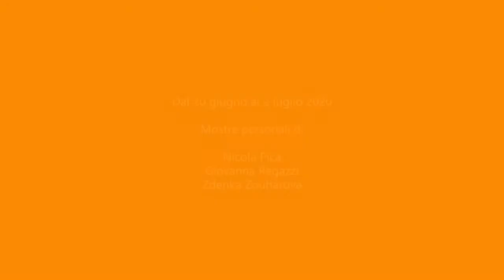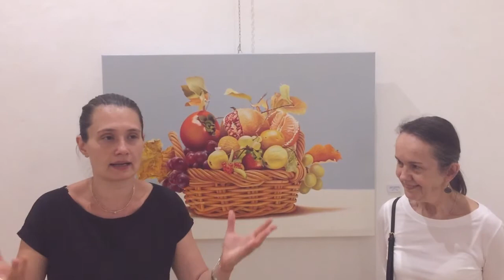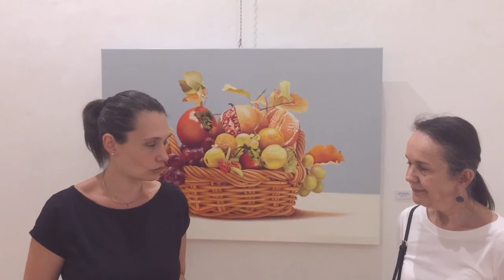GALLERIA WIKIARTE MOSTRA PICA - REGAZZI - ZOUHAROVA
La Galleria d’Arte Contemporanea Wikiarte
in Via San Felice 18 – Bologna
mostre personali di

Nicola Pica

Zdenka Zouharova

Giovanna Regazzi

Partendo dalle ricerche intraprese dagli impressionisti, i coloristi più celebri, che miravano a cogliere i valori atmosferici e le loro continue variazioni, i paesaggi dipinti da Nicola Pica sono come cristallizzati in una dimensione immobile e popolati da personaggi arborei anonimi che sembrano sottrarsi alla insita staticità e campeggiare sulla superficie come bolle aeree, come spettatori silenziosi delle trasformazioni del mondo. L’immagine è ridotta all’essenziale, semplificata da un candore arcaico, archetipico. La sensazione di stupore è accentuata dai tratti tipici dello stile di Pica: frontalità, nitidezza nella costruzione dei piani, precisione del disegno, prospettiva fluida. È grazie a questo profondo senso della sintesi che Pica raggiunge una forza simbolica che plana su un paesaggio desolato e infinito. Priva di elementi aneddotici o narrativi, la composizione del quadro si avvicina maggiormente a quella dell’icona, dell’archetipo, del simbolo. Le forme stilizzate, la prospettiva irrealistica e i colori piatti sono elementi che legano l’artista a quell’innocenza raffigurativa primordiale che permette al colore di diventare il primo codice comunicativo degli affetti umanai. Le cromostrutture di Pica risultano, dunque, essere paesaggi di umori, narrazioni di emozioni, epifanie sentimentali.

Il suono del silenzio, l’astrazione del colore, la sterilizzazione della forma e quella visione particolareggiata della realtà che accomuna il Cinquecento fiammingo all’iperrealismo postindustriale argomentano la visione contemporaneamente fotografica e scenografica del mondo di Zdenka Zouharova. Il grande esercizio tecnico, specchio di maestranze rinascimentali, porta a una rivisitazione contemporanea dell’arte storica. Oltre la citazione che omaggia la grande creatività, oltre l’emulazione che finge un ready made, oltre a dar corpo all’assunto hegeliano secondo il quale l’arte sarebbe ein Vergangenes (“qualcosa di passato”), Zouharova rende l’osservatore consapevole dell’impossibilità ontologica di ricreare perfettamente un certo tipo d’arte, della convenzionalità degli schemi che adottiamo per leggere l’arte, del fatto che l’opera d’arte è tale in quanto inserita in una rete di rapporti (con altre opere, con chi la crea, con chi le osserva). L’artista, in altri termini, si appropria concettualmente di un’opera del passato, affinché la nostra attenzione si focalizzasse non tanto sulla forma stessa, bensì su quanto gravita attorno ad essa. Un’immagine che conosce una nuova vita, uno spostamento di significato che guarda al passato ma che è in realtà saldamente proiettato sul presente. L’opera d’arte – per dirla con per seguire Didi-Huberman – è un’immagine sempre anacronistica perché contiene al suo interno vari e mescolati differenziali di tempo, fa convivere diversi tempi e diverse forme, dove la stessa condizione della lettura dell’opera affonda nello sfasamento temporale.

Richiamare le forme del passato e reinventarle, riclassificarle ha il suo punto di partenza nel concetto warburghiano di Nachleben (“sopravvivenza”), grazie al quale l’idea d’uno sviluppo lineare ed evoluzionistico della storia dell’arte (un modello incarnato da storici dell’arte come Vasari e Winckelmann) è sovvertito da una struttura archetipica, le cui caratteristiche esemplari sopravvivono in ogni opera d’arte. Occorre dunque accettare la natura anacronica dell’arte, ovvero la simultanea presenza di più epoche, come modello per chi studia e crea le forme d’arte. In questa prospettiva, Giovanna Regazzi intuisce che l’artefatto è uno straordinario insieme di tempi eterogenei, e di conseguenza la storia dell’arte si configura come disciplina fondata su d’una temporalità che tenga conto del fatto che passato, presente e futuro non sono tre entità distaccate, ma convivono unite da forti vincoli. L’arte emerge, dunque, quale narrazione eterogenea e non lineare, dalla quale la creatività estrapola frammenti – apparentemente banali ma invece archetipici – per esaminare ed esaurire figurativamente la loro forma. La serie Limoni di Regazzi esemplifica proprio questo processo di astrazione anacoronica che accompagna ogni elemento archetipico nel suo inserimento in dimensioni spazio-temporali sempre diverse ma sempre correlate. L’autoreferenzialità dell’arte porta inevitabilmente alla frantumazione dell’unità dell’opera e la virtualizzazione dei suoi componenti sottoposti, con libertà sempre maggiore, a una rotazione completa e volta a tutti i punti di vista.

Denitza Nedkova, Giugno 2020